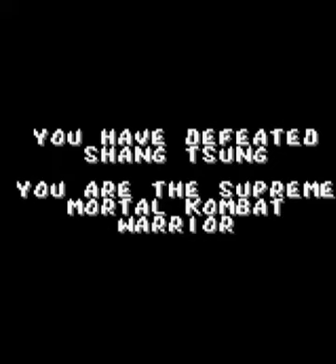Mortal Kombat I & Mortal Kombat II (GB) Longplays & Endings